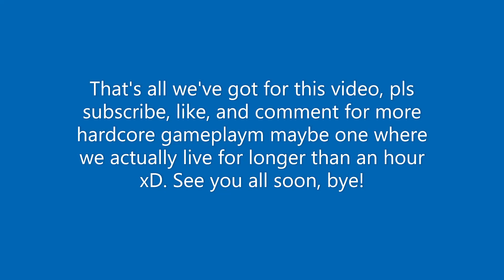My First Attempt At Minecraft Hardcore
Sry ThePickler2 forgot to record his perspective, but still sub to his channel!